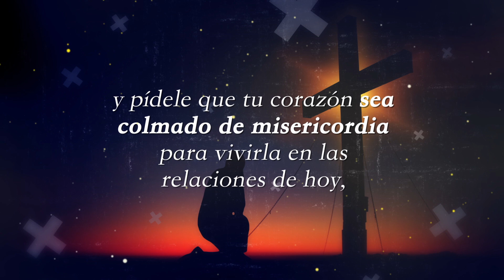Click To Pray, Orar con el Papa Francisco hoy julio 19 2019 - Tele VID